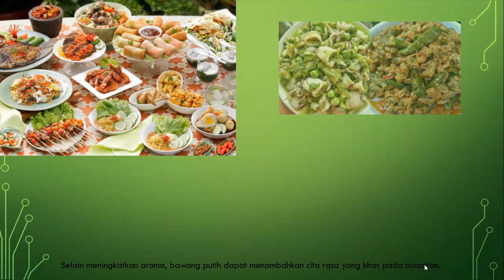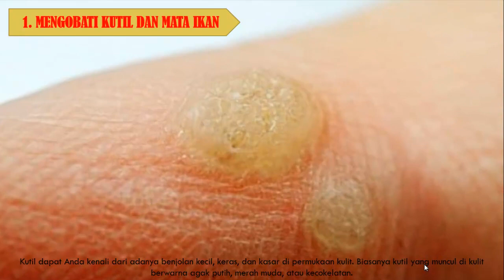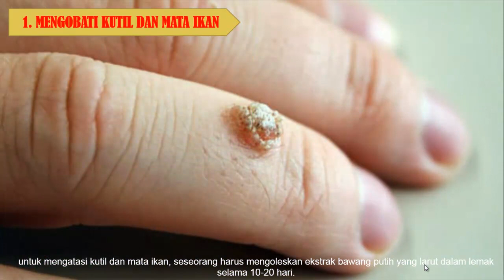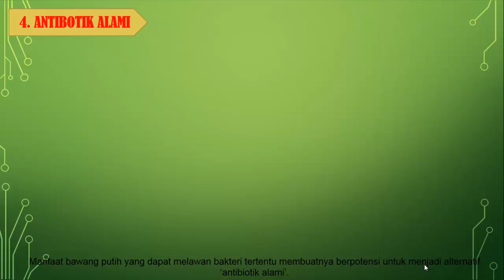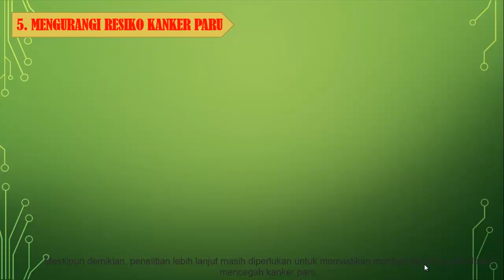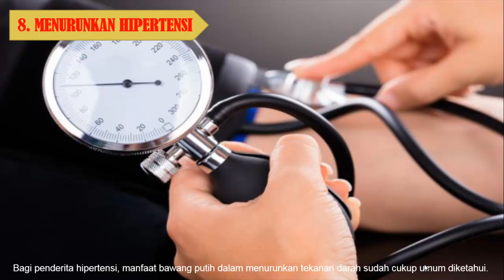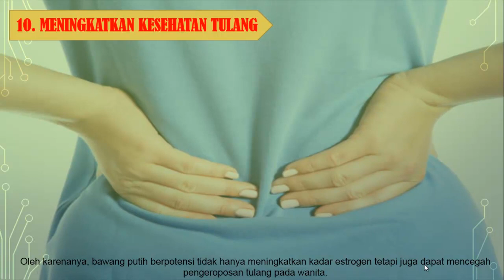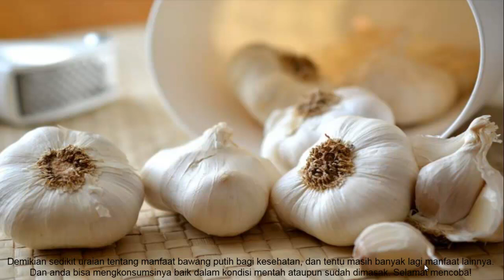MANFAAT BAWANG PUTIH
berikut ini video tentang MANFAAT BAWANG PUTIH :
Bawang putih punya begitu banyak manfaat.

Rempah dengan aroma dan rasa yang khas ini memiliki senyawa khusus yang dapat menunjang kesehatan manusia.

Mencegah Kanker Paru

Mengatur Gula Darah

Terhindar dari Penyakit Kardiovaskular

Menghilangkan Flek Hitam di Wajah

Menghilangkan Peradangan pada Kulit

Gunakan secara rutin dan rasakan hasilnya yang luar biasa.